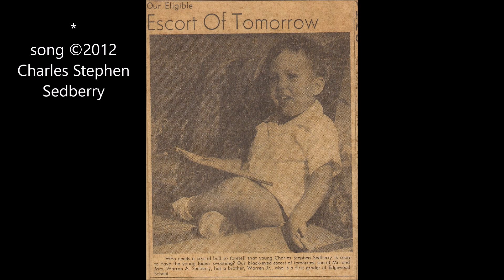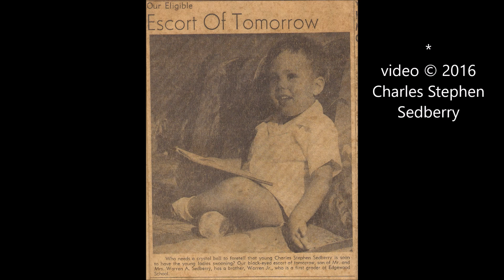Triumphal Mouse March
composed and arranged by Steve Sedberry